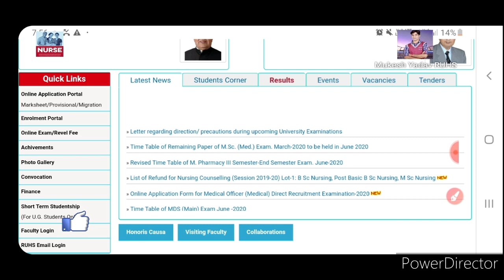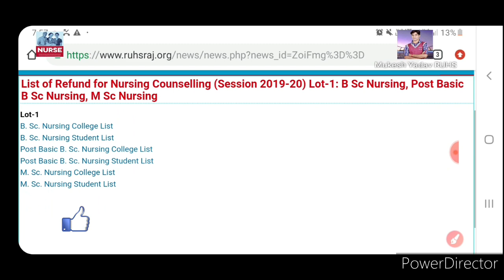Nursing fee refund list जारी अपना नाम देखें लिस्ट में नाम नहीं मैं क्या करूं Nursing 2019-20 HD 720p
Nursing Fee Refund 2019-20( Bsc Nursing/Msc Nursing/Pbbsc Nursing) RUHS Nursing fee Refund list check.
नर्सिंग काउंसिल के लिए लगे ₹10000 आर यू एच एस यूनिवर्सिटी ने रिफंड करना स्टार्ट कर दिए हैं आपको कोई भी कन्फ्यूजन हो तो नीचेेेे कमेंट बॉक्स मैंंं कमेंट करें मैं रिप्लाई करने की पूरी कोशिश करुंगा आप मेरे मेरे से जुड़े हुए हो इसलिए आपका बहुत धन्यवाद

10000 rupees refund
refund ruhs fee
Nursing COUNSELLING fee
Nursing College
govt Nursing College
private Nursing c2
Nursing admission
Nursing 2020
Nursing 2019
aiims Nursing
ruhs Nursing
Nursing admissions
Nursing syllabus
session 2020
Nursing
mp Nursing
haryana Nursing